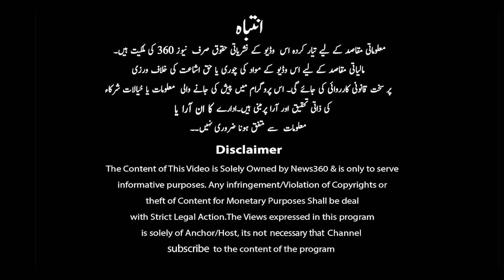MQM Pakistan Exits From Government | PDM & Shehbaz Sharif Shocked | Shabbir Khan's Big Revelations